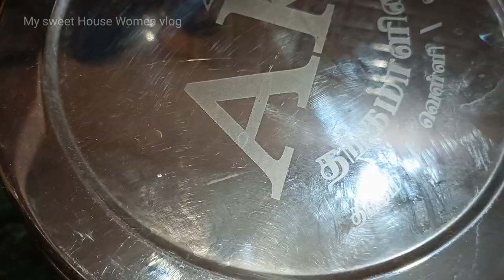👼Baby Healthy Food/ சத்துமாவு/Baby Weight gain Brain Improve Resipi🥰/ Healthy food🤩My today vlog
Hello friends 😃

Hello Home Makers🤗

This My New Beginning 💖
veg and non recipes, sweet recipes, Spicy recipes, Lunch box recipes, kids recipes, Evening Snacks, Health care Recipes,  Fresh juices, Traditional foods Etc...🥘🍜🍹🫕🍱🍲
Rangoli Kolam🎇
simple and classic design kolam 🙏
My daily routine work, food recipes,baby products, travel,

Love 💖 SUPPORT

🤱MY SWEET HOUSE WOMEN VLOG 🥰